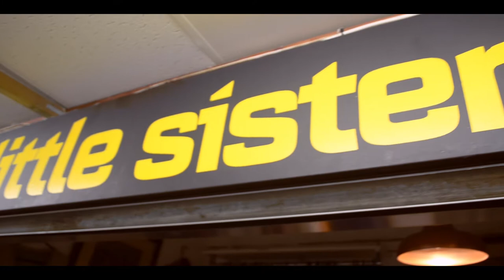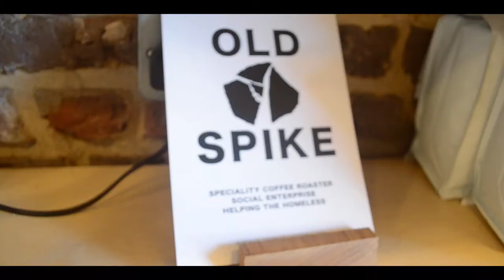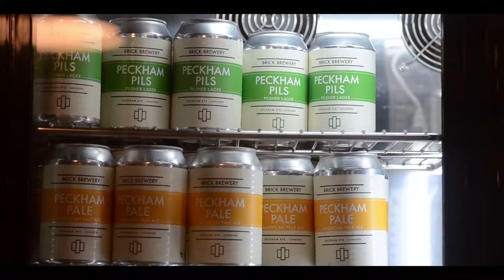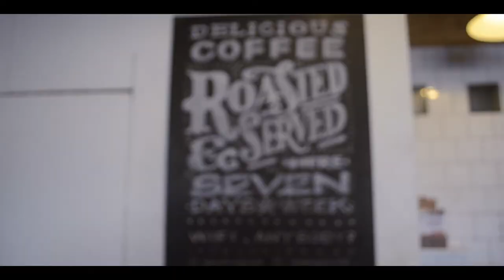The Peckham Documentary Pilot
The first version of The Peckham Documentary premiered at the South Social Film Festival February 2019.